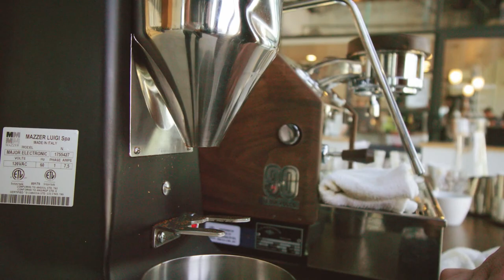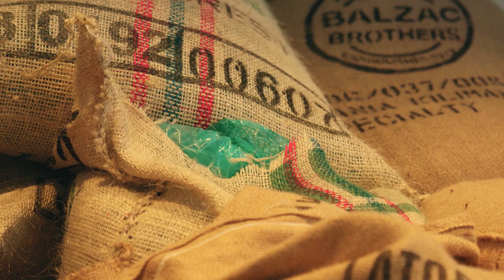Learn about the usefulness of sleep that you didn't even know about before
Relaxing music. Music for meditation. Relaxing music for sleeping. Deep sleep music, relaxing music with rain sounds. Quickly fall asleep, music for classes, educational music
If you suffer from stress, anxiety or even insomnia, there is a high probability
that your problems can be solved with the help of such relaxing music.
Years of research and scientific research have shown that listening
to music is one of the most effective ways to reduce stress and anxiety.

This super music that sounds on this wonderful channel is perfect for rest,
relaxation, meditation, yoga, massage, study, reading, sleep, work,
and will also help you fall asleep quickly in 3-5 minutes,
deeply, like a baby and without taking harmful medications.

Meditation and relaxation will help you solve a number of problems: it has a positive effect
on brain activity and mental state, improves the quality of sleep, relieves the feeling of mental
and physical pain, facilitates the expression of thoughts and building relationships with people.
It teaches you to be more confident, gives you a sense of security. Strengthens health,
improves the functioning of the body. Inspires change. Relaxing practices have
a beneficial effect on metabolism. All this complex of improvements
has a positive impact on well-being and quality of life.